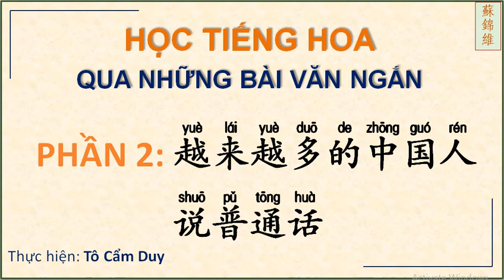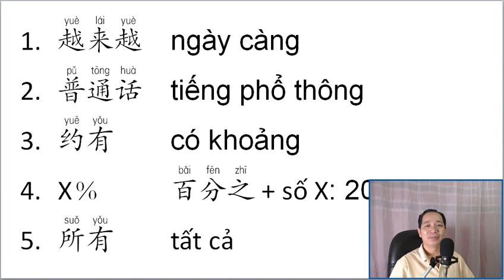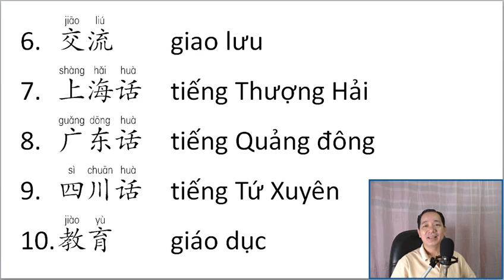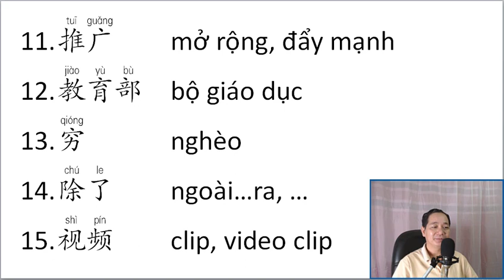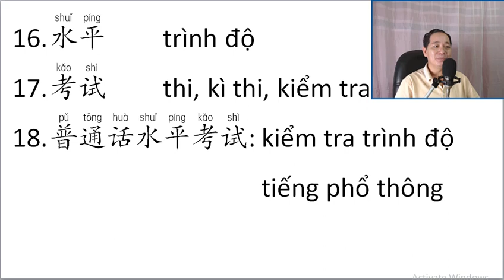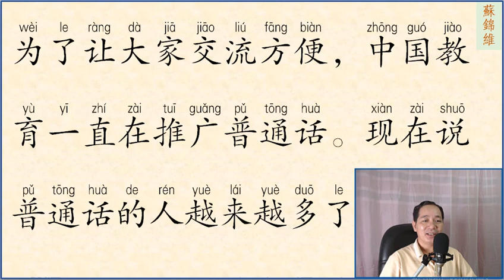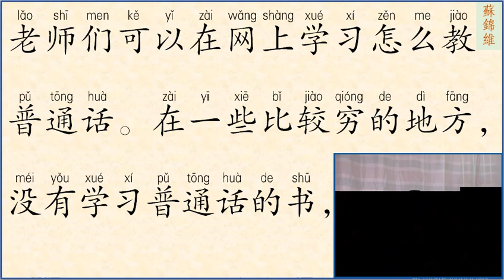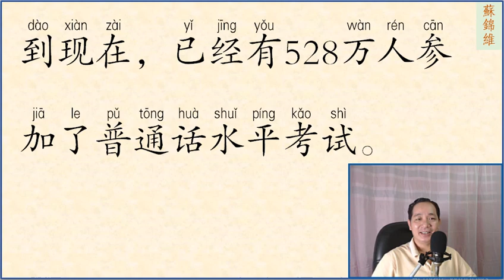ĐỌC BÀI VĂN NGẮN PHẦN 02 NÂNG CAO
Đây là những clip dành cho các bạn đã học qua tiếng Hoa cơ bản. Chúc các bạn học vui và hiệu quả nhé.